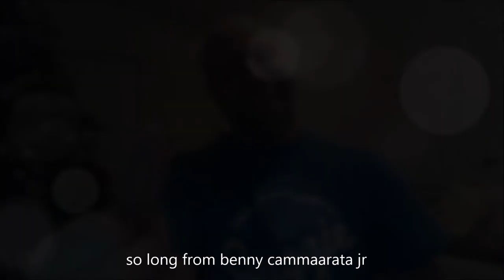aftermath of the snow storm 2018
aftermath snow storm 2018   is one of the worst blizzard eyesores in since 2006 I can't believe it song Parsons scene 14 in the snow some unless I did New York City got hit the hardest New York City that were snowstorm since Christmas of 1980 the snow was Barry underneath the car  New York city saw  almost 5 feet of snow in 2018 yesterday that is their worst experience there ever